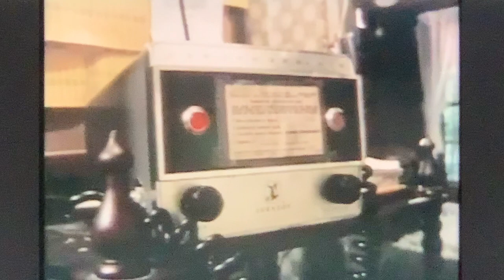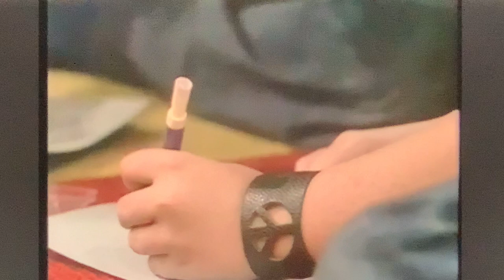Zoom Season 3 Cast 1 “John Henry” Full Episode